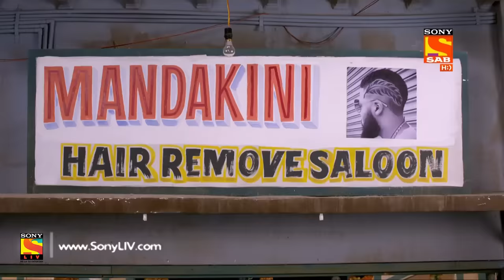Jijaji Chhat Per Hai - Ep 138 - Full Episode - 19th July, 2018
Episode 138: Murari's Fate
Elaichi proves that Jassi isn't an NRI but a thug, who is wanted by the police. Later, Murari comes to know that someone very close to him will leave him. Murari keeps on guessing about the person but isn't sure of the identity of the dear one who will desert him.

Concept: Sanjay Kohli, Shashank Bali, Manoj Santoshi and Sony Pictures Network
Story/ Screenplay: Raghuvir Shekhawat
Dialogues: Manoj Santoshi, Raghuvir Shekhawat
Editor: Rahul H. Solankii, Pravesh J. Shetty
Cinematographer: Raja Satankar
Set Designer: Anup Adhikary
Stylist: Kriti Bapna
Production Head: Suresh  Prasad
Creative Head: Suchita Chauhan
Creative Director: Harshada Pranav Pathak
Director: Shashank Bali
Producers: Sanjay R. Kohli, Binaifer S. Kohli
Produced By: Edit 2 Productions
SAB Programming Team: Kanika Dua, Monica Bhatia
On-Air Promotion ( SAB): SAB OAP Team